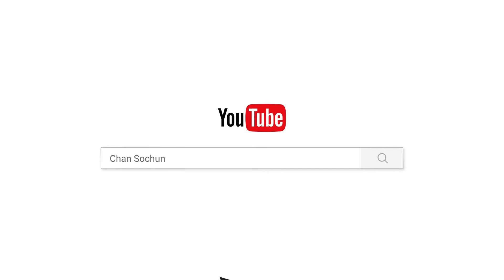ព្រះមហាវិមលធម្ម ពិនសែម ពន្យលពីពាក្យ : មនុស្សយោងស្រុក ៕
ស្រឡាញ់ត្រូវចេះថែ មានចំណេះទើបយល់ដឹងត្រឹមត្រូវ មានកំនិតទើបចេះគិតឆ្ងាយ